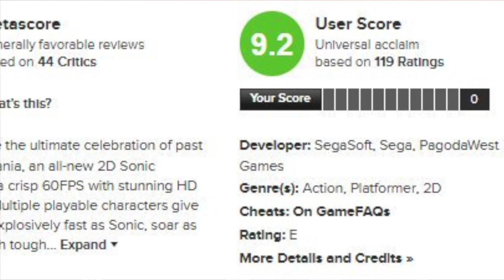Should The Sonic Adventure Games Be Remastered? | AdventureBlur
Should Sonic Adventure and Sonic Adventure 2 be remastered like Crash and Spyro? Let's discuss it!